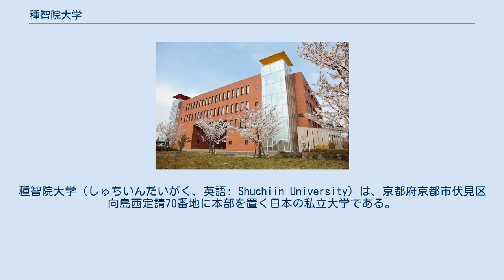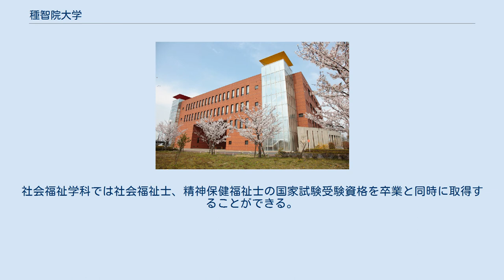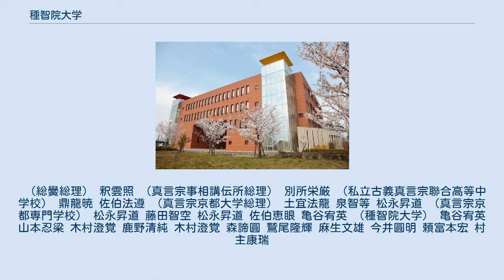種智院大学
種智院大学（しゅちいんだいがく、英語: Shuchiin University）は、京都府京都市伏見区向島西定請70番地に本部を置く日本の私立大学である。
1949年に設置された。
大学の略称は種智院大。
 設置者は学校法人綜藝種智院で、人文学部の中に仏教学科と社会福祉学科を持つ大学である。
真言宗系の大学で、古義真言宗の仁和寺、宝山寺、朝護孫子寺、勧修寺、大覚寺、醍醐寺、中山寺、西大寺、教王護国寺（東寺）、清澄寺、泉涌寺、善通寺、須磨寺および随心院の14本山が経営に参画し、真言宗智山派、真言宗豊山派および新義真言宗の3派が教育振興に協力している。
 大学名は空海（弘法大師）が828年（天長5年）に開いた教育機関である綜芸種智院に因む。
2011年（平成23年）4月、学校法人真言宗京都学園が運営していた洛南高等学校・附属中学校は学校法人真言宗洛南学園に経営が移管され、また法人名称が学校法人綜藝種智院に改称された。
さらに、経営支援本山として、石山寺、国分寺、七宝瀧寺、神護寺、平間寺、前神寺、室生寺が加わった。
 仏教学科では真言密教を中心とした仏教学を学ぶ。
社会福祉学科では社会福祉士、精神保健福祉士の国家試験受験資格を卒業と同時に取得することができる。
 （総黌総理） 釈雲照 （真言宗事相講伝所総理） 別所栄厳 （私立古義真言宗聯合高等中学校） 鼎龍暁 佐伯法遵 （真言宗京都大学総理） 土宜法龍 泉智等 松永昇道 （真言宗京都専門学校） 松永昇道 藤田智空 松永昇道 佐伯恵眼 亀谷宥英 （種智院大学） 亀谷宥英 山本忍梁 木村澄覚 鹿野清純 木村澄覚 森諦圓 鷲尾隆輝 麻生文雄 今井圓明 頼富本宏 村主康瑞